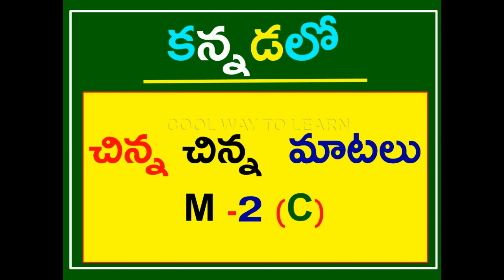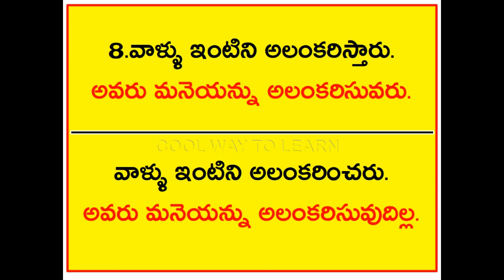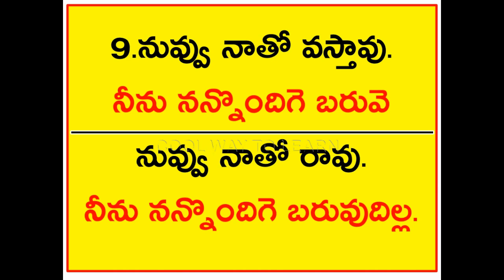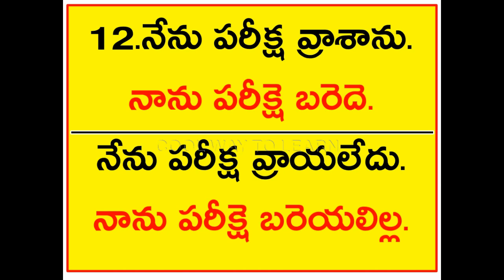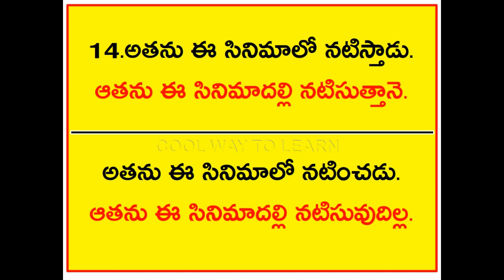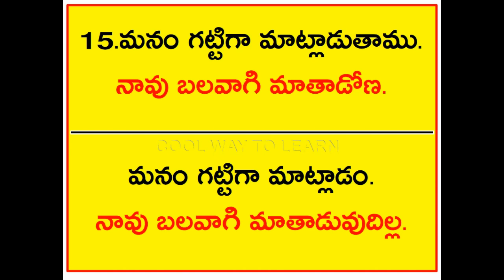spoken kannada through telugu | learn kannada through telugu small | kannada for daily use